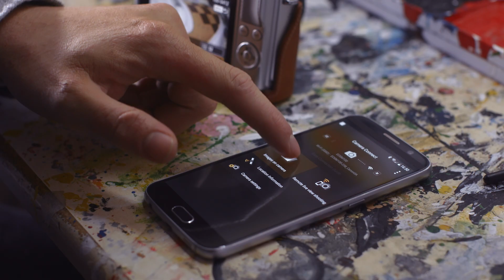CANON EOS M100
Η Canon EOS Μ100 έχει ελαφρύ σώμα, εύκολη στη χρήση και διαθέτει όλα τα χαρακτηριστικά για να απαθανατίσεις εντυπωσιακές φωτογραφίες και βίντεο. Ο αισθητήρας CMOS APS-C 24.2MP σε συνδυασμό με τον τελευταίας γενιάς επεξεργαστή Digic 7 θα σου προσφέρουν απόλυτα ευκρινείς λήψεις. Χάρη στην τεχνολογία Dual Pixel CMOS AF θα έχεις απόλυτα εστιασμένες φωτογραφίες και βίντεο ενώ με την περιστρεφόμενη οθόνη αφής 3.0’’, θα βγάζεις συναρπαστικές selfies αλλά και εντυπωσιακά θέματα, από οποιαδήποτε γωνία λήψης. Η εγγραφή βίντεο πραγματοποιείται σε ανάλυση Full HD και στα 60fps ενώ με όλες τις ασύρματες δυνατότητες σύνδεσης όπως Wi-Fi, NFC και Bluetooth, θα συνδέσεις το smartphone και θα μεταφέρεις ασύρματα όλες τις λήψεις σου. Με ταχύτητα λήψης έως και 4fps θα απαθανατίσεις γρήγορα την κάθε στιγμή ενώ χάρη στη λειτουργία Creative Asssist, θα μπορείς να βλέπεις σε πραγματικό χρόνο με ποιο τρόπο επηρεάζουν το αποτέλεσμα της λήψης, οι προσαρμογές που κάνεις στην εικόνα.